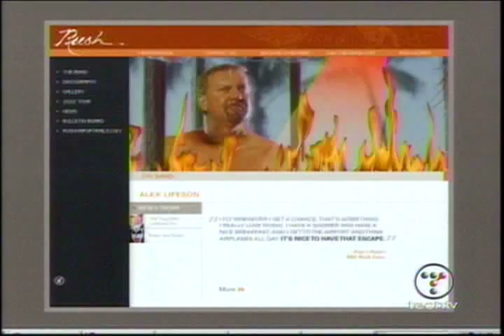Tech TV: The Screen Savers - Rush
Alex Lifeson and Geddy Lee are interviewed on Tech TV about the band's use of technology.